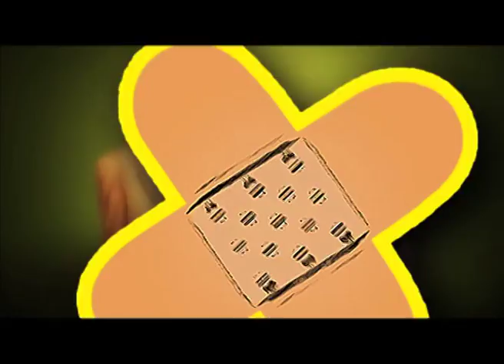Sitcom "2 X 2" Ep13